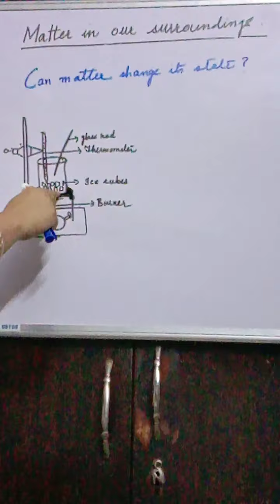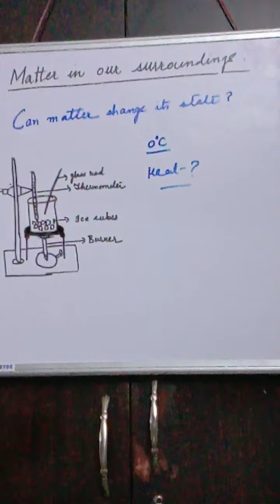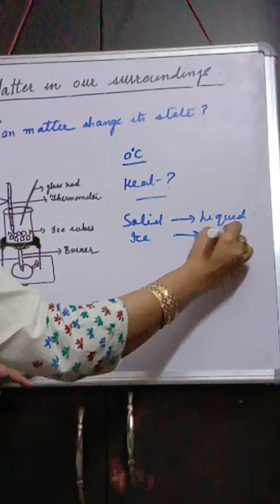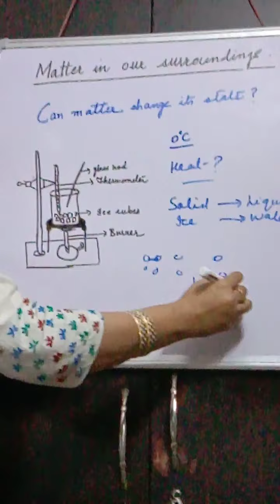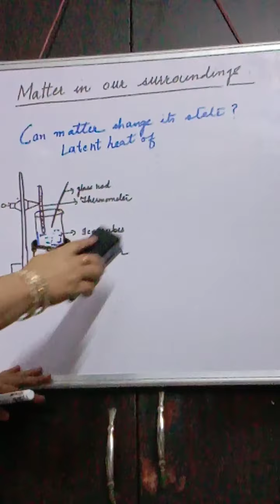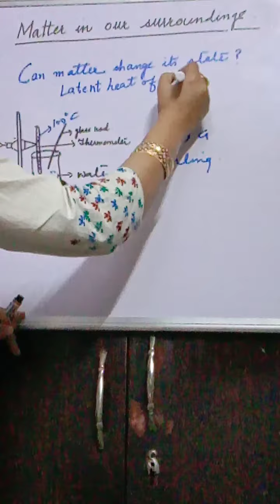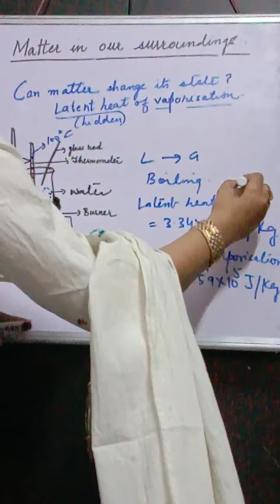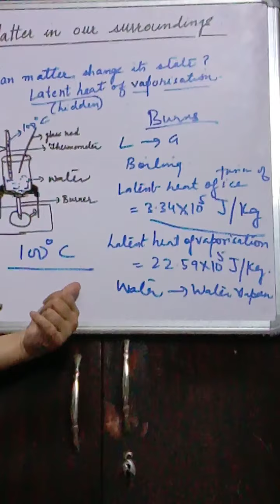Latent heat of Fusion and latent heat of Vaporization, Part 8, Class 9